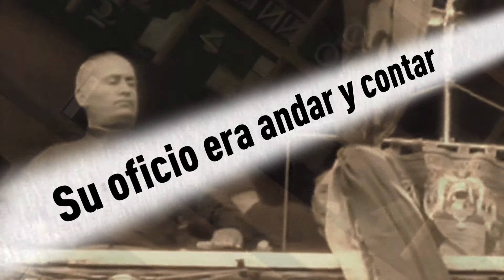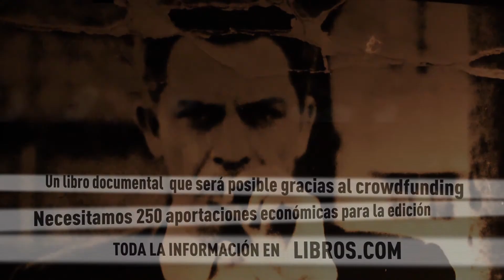Luis Felipe Torrente y Daniel Suberviola - El hombre que estaba allí - Crowdfunding Libros.com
Manuel Chaves Nogales estaba allí donde estaba la noticia: en la España fratricida del 36, en la Rusia bolchevique, en la Italia fascista, en la Alemania nazi, en un París agonizante o en el Londres envuelto en llamas de la Segunda Guerra Mundial. Su oficio era andar y contar. Utilizó la palabra para luchar contra los totalitarismos que asolaban Europa, en una época en la que había que tomar partido para no quedarse solo. Pero Chaves siempre mantuvo su independencia y por eso fue olvidado durante más de medio siglo.

'El hombre que estaba allí'es el título de un documental y un libro que tratan de desentrañar la vida y la obra del periodista, del escritor, pero también del ciudadano comprometido con unas ideas a las que se mantuvo fiel contra viento y marea. El documental, de 29 minutos, desvela las únicas imágenes en movimiento de Manuel Chaves Nogales, y cuenta con los testimonios de los escritores Antonio Muñoz Molina, Andrés Trapiello, Jorge Martínez Reverte, de la biógrafa de MCN María Isabel Cintas y de Pilar Chaves Jones, única hija viva de Manuel Chaves Nogales y custodia de su legado sentimental.

El libro incluye la transcripción íntegra de las entrevistas realizadas para el documental y una serie de documentos (cartas, fotografías, documentación oficial, textos originales) que contribuyen a trazar el perfil biográfico de Manuel Chaves Nogales.